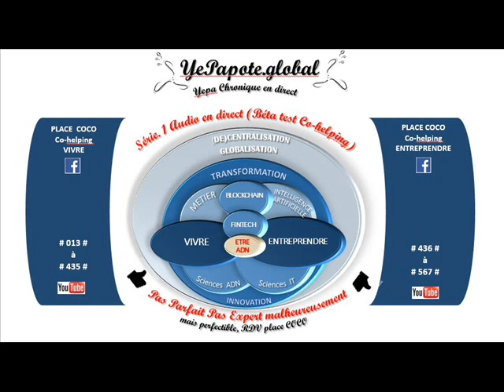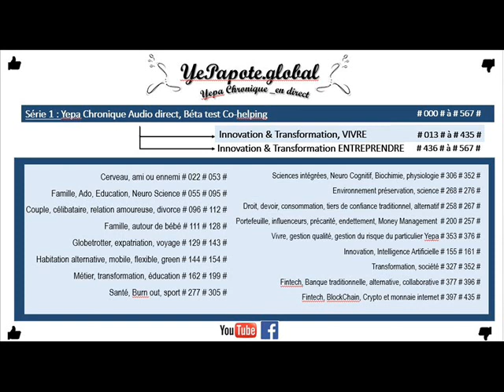#252# Précarité, état d'urgence, droits universels : vulnerabilité, pauvreté, détresse sociale ?